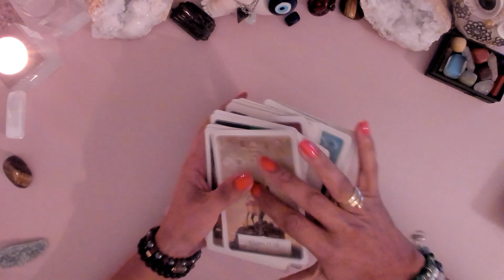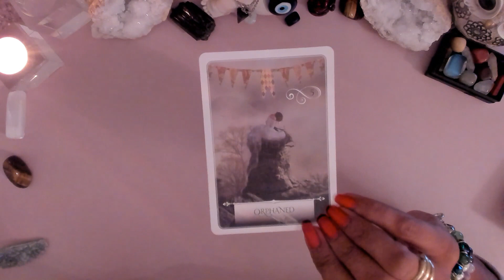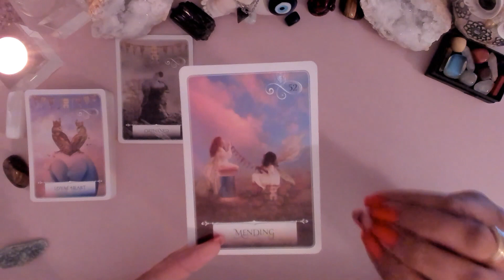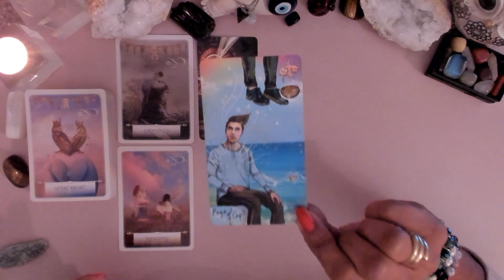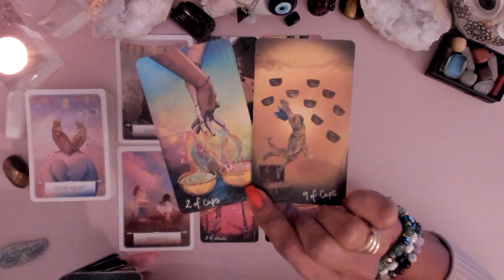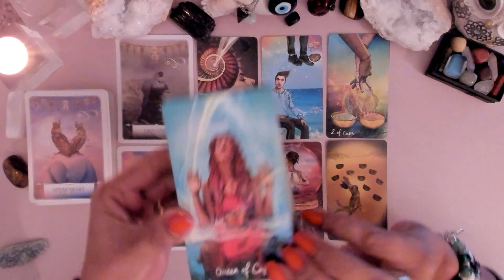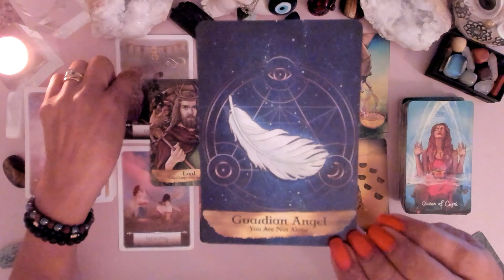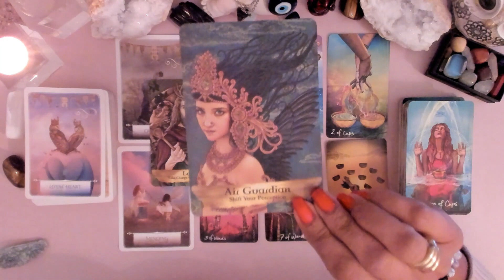💥SCORPIO💥SEPTEMBER🚨PROTECTION AND TOGETHRNESS (No longer alone)☀️🌻scorpio